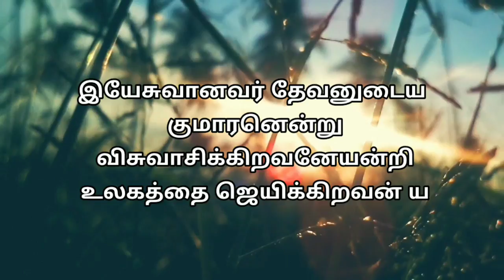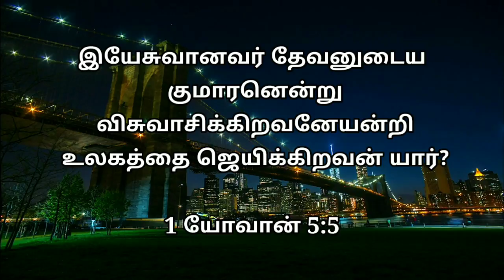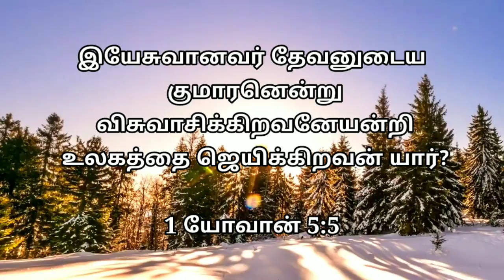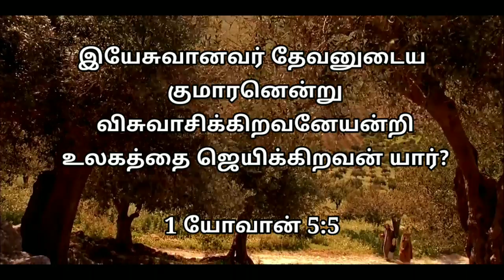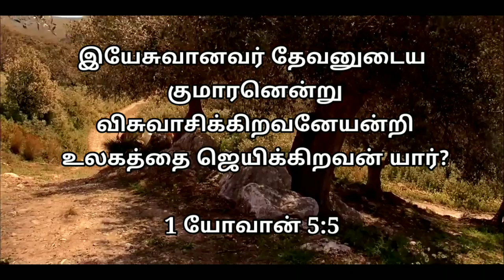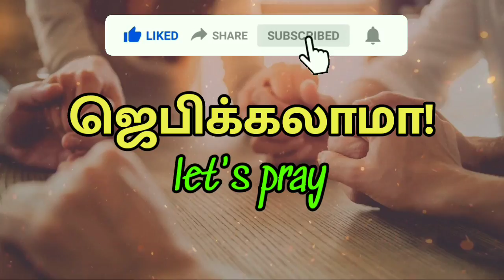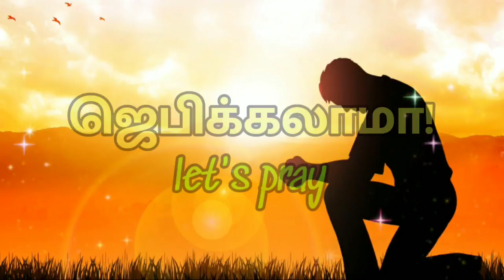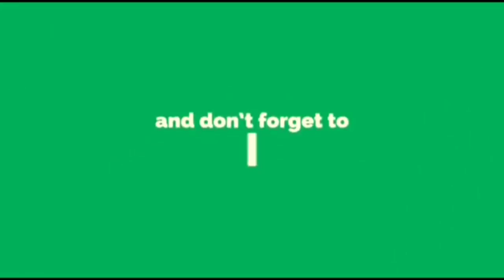Daily Graceful bible word 12-03-2021 | Today Promise word | Daily Bible verse |Today Blessing Word